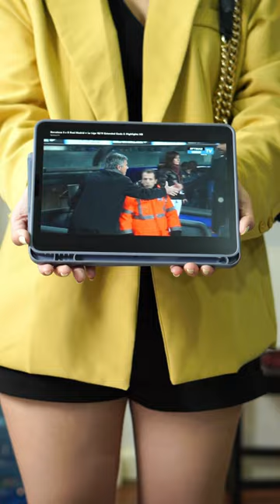แม่บ้านสายโหด l NiceStar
เทคนิคนี้ใช้แล้วเมียสยบ